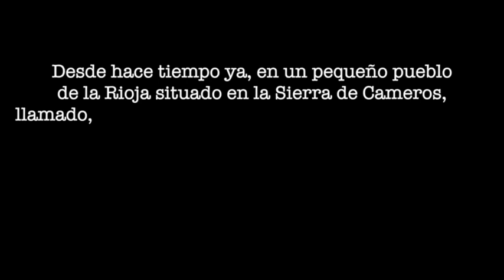Yonkies De La Bajera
Un tributo a los Yonkies de Torrecilla!!
Vamos Sounders!
All Rights of Images reserved to owner.
1) Kansas City Shuffle - J Ralph
2) Little Lion Man - Mumford and Sons
3) Hey Soul Sister - Train
4) Reptilia - The Strokes
5) Pan y Mantequilla - Efecto Pasillo
6) Cuando el Sol se va - Neidos & Ziko